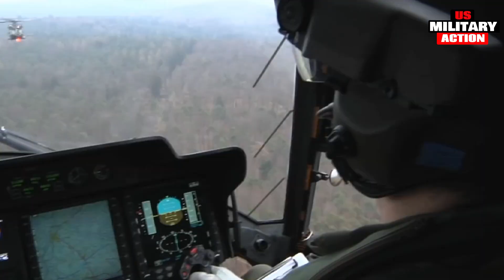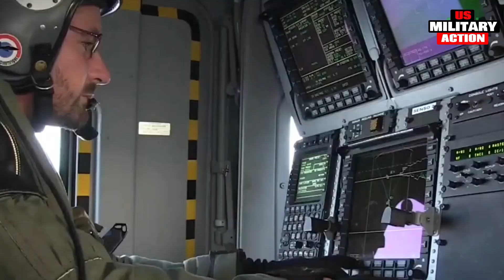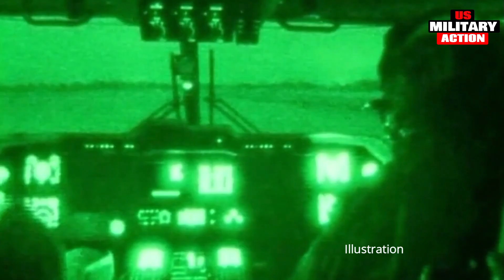Here's 10 Largest Military Transport Helicopters in The World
This Top 10 analysis is based on size and payload capacity. This list do not includes helicopters, that are currently being developed. It includes only production helicopters that are currently in service, or are ready for production.

Currently top 10 transport helicopters in the world are these:

10. NH90 (France, Germany, Italy, Netherlands).
9. Mi-8 (Russia).
8. AW101 (Italy / United Kingdom).
7. Z-18 (China).
6. EC 725 (France).
5. Mi-38 (Russia).
4. V-22 Osprey (USA).
3. CH-47F Chinook (USA).
2. CH-53K King Stallion (USA).
1. Mil Mi-26 (Russia).

Note: All US Military Action Content is quoted based on news pages
🇮🇩🇲🇾 Hi Friends Malaysia and Indonesia Defense Update! How are you today?
Are you a fan of the world of aviation?